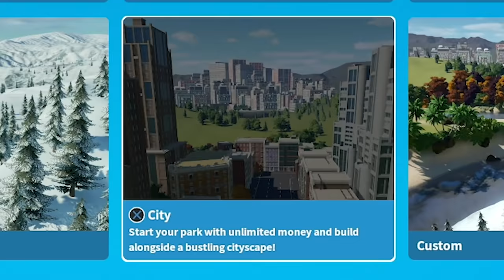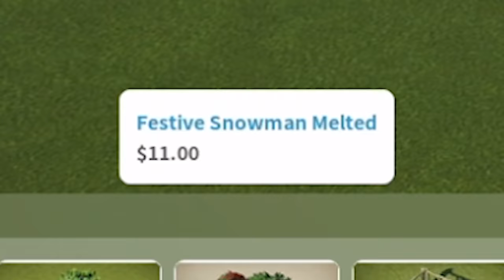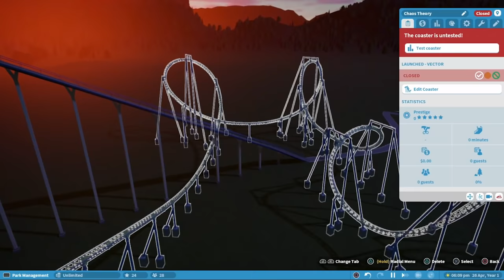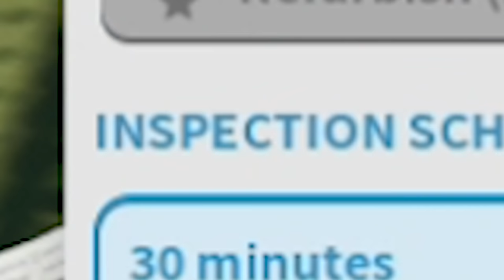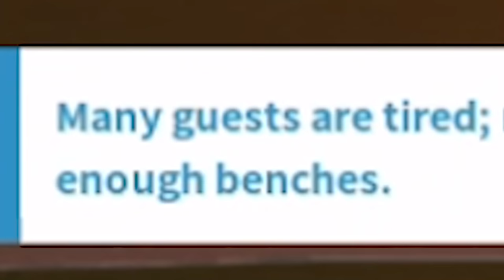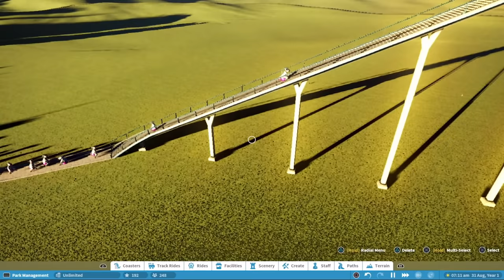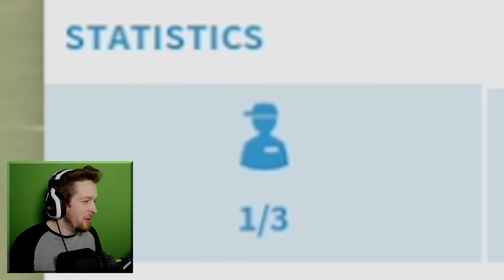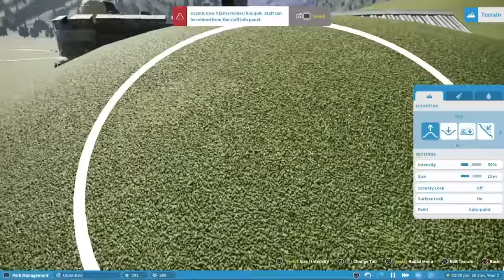I made A BIG MISTAKE in Planet Coaster